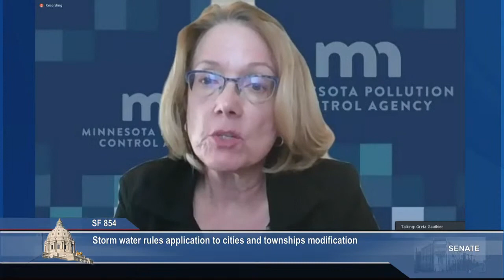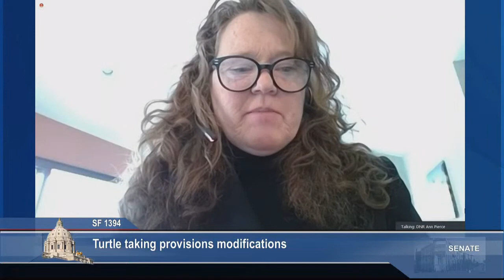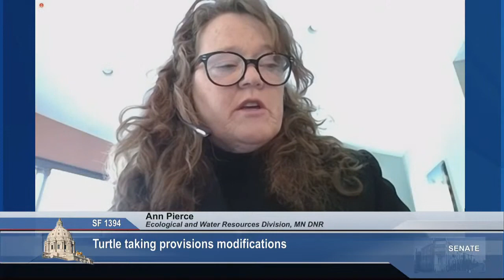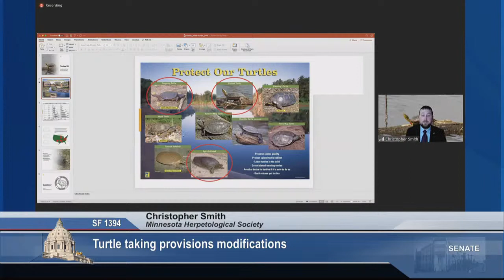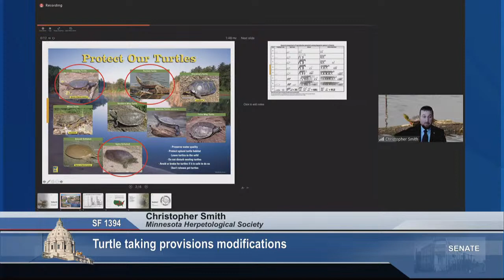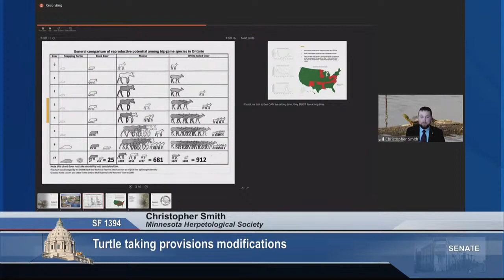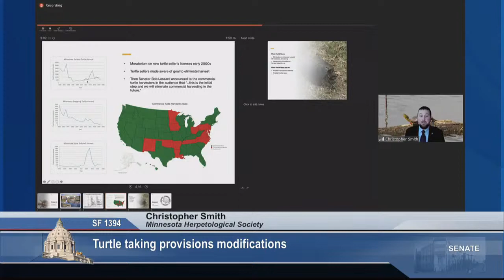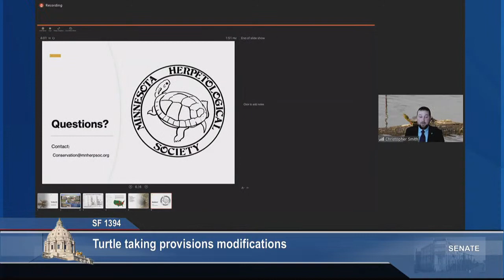Federal Clean Water Reporting / Minnow Importation / Turtle Taking / Storm Water Rules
Environment and Natural Resources Policy and Legacy Finance:

S.F. 1166 (Tomassoni) Federal Clean Water Act section 404 funding reporting deadline modification.
S.F. 880 (Ruud) Soil and water conservation district supervisor compensation increase.
S.F. 14 (Ruud) Minnow importation requirements modification.
S.F. 854 (Putnam) Storm water rules application to cities and townships modification.
S.F. 1394 (Hawj) Turtle taking provisions modifications.